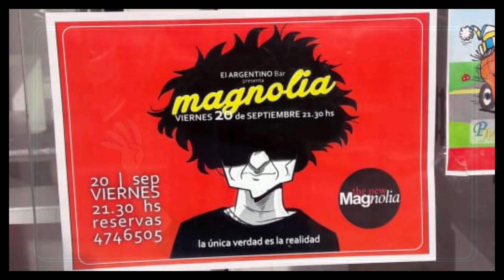Nota a Magnolia | El Cuervo Blanco | Mega 90.1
Gracias, amigos Santi y Pedro
Nota a Manuel García y Fabián Spampinato de Magnolia hablando sobre el show del viernes 20 de septiembre en El Argentino por el programa "El Cuervo Blanco" en Mega 90.1